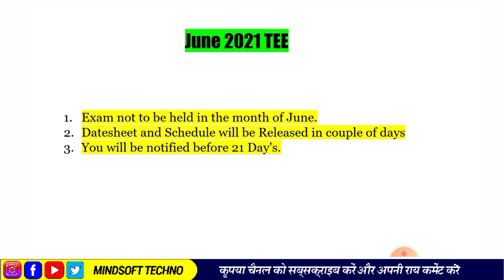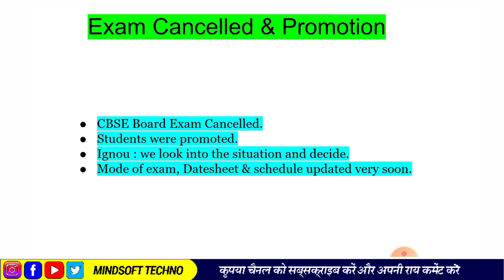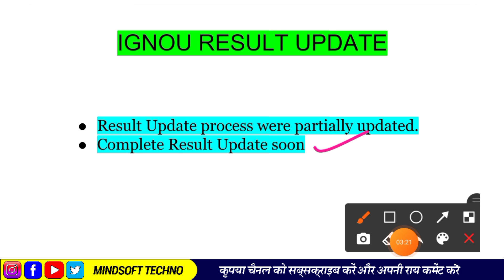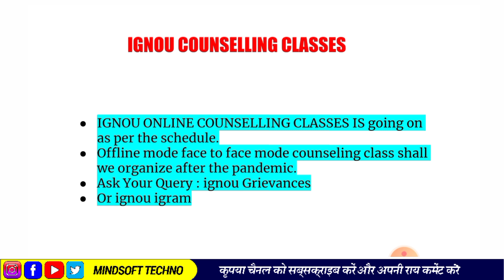Hello IGNOU Live Session में दी 5 बड़ी जानकारी || IGNOU Exam Mode & Date || Results | Important News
Hello IGNOU Live Session Important Points.
Important Update Regarding Term End Exam IGNOU JUNE 2021 EXAM MODE AND SCHEDULE. IGNOU Results Updates, IGNOU Fresh Admission Form updates. And Ignou counseling Sessions. Important information about ignou so must watch this video till the end.

We demand OnlineExams Or CancelExamsSaveStudents

Buy IGNOU ASSIGNMENT SOLUTION PDF
January 2021 Sessions Assignment